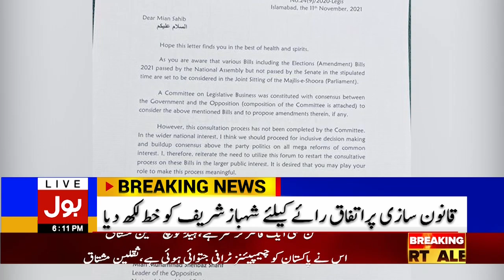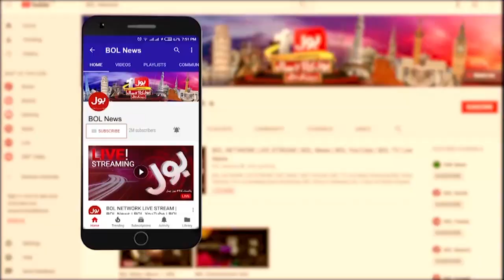Shehbaz Sharif in trouble | BOL News Bulletin | 6:00 PM | 12th Nov 2021